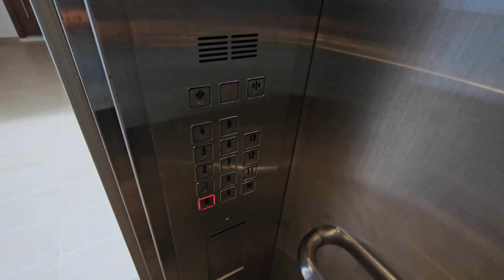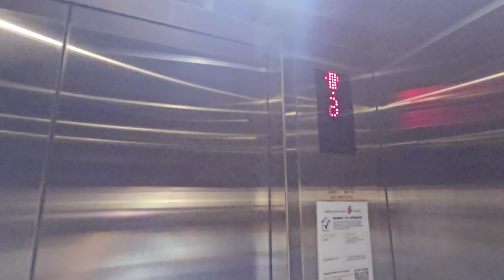Hitachi lift at Blk 4 Urban Vista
Hmm... One lift for the whole block? Are you kidding me? Not enough especially events like CNY since it will mean that only one lift would mean busier and longer waiting times. Funny enough, the lift sounds like an MRL yet I didn't see controller cabinet.

Manufacturer: Hitachi
Floors: B, 1, 2, 3, 4, 5, 6, 7, 8, 9, 10, 11, 12, 13
Capacity: 13 persons 900kg
Model: OUG-ON1
Year installed: 2016
Rating: 45/50
History: Original

Camera: Samsung Galaxy S23 Ultra